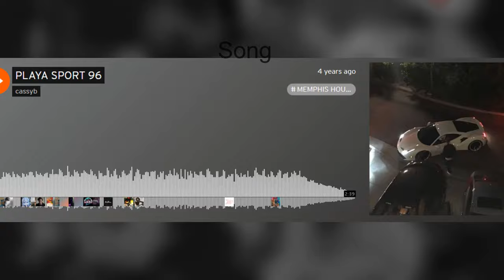Ena Slaying in outfits :D (Ena Joelg Edit)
I'm taking baby steps of course with ena fandom but I'm enjoying the new artist coming around and Bee peaked my intrest thanks bee for inspring me :)